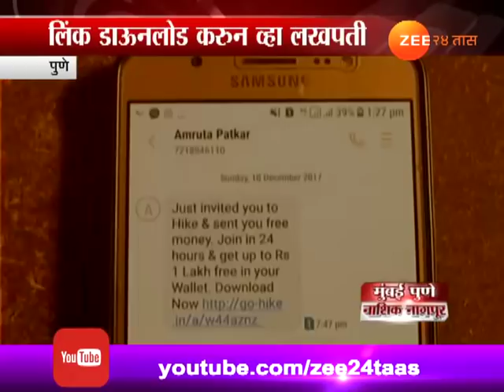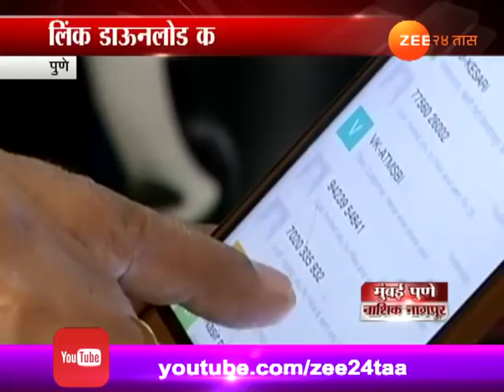पुणे । बनावट एसएमएस पासून रहा दूर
Pune Delete Fake SMS